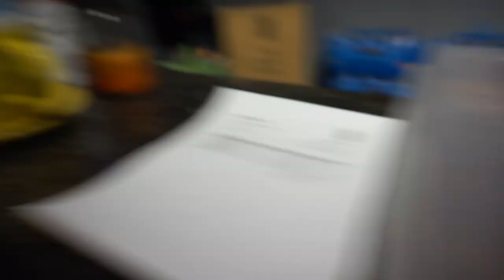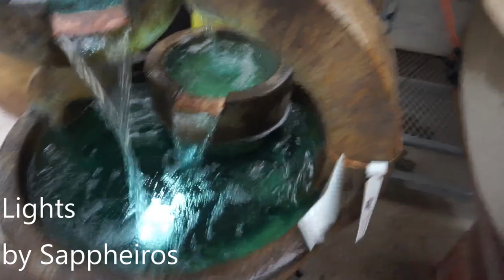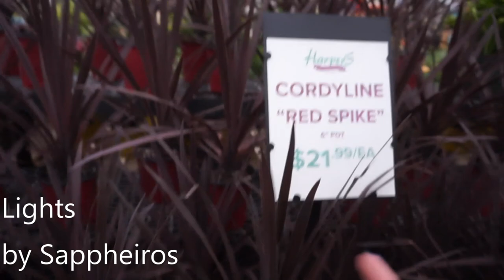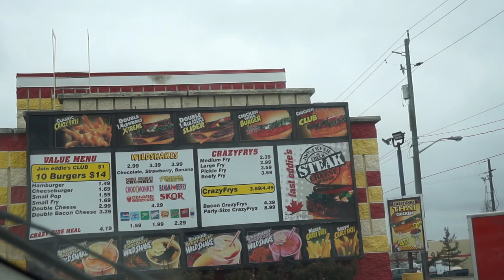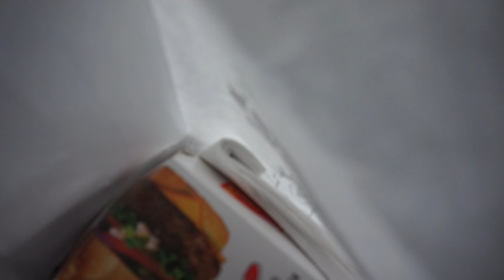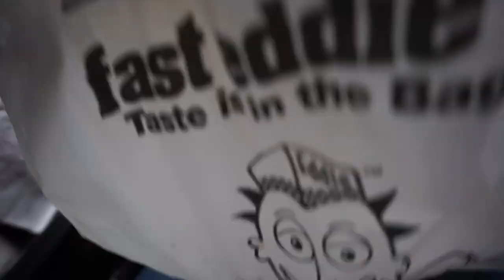Harper's Nursery and Fast Eddie's - April 14, 2018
Harper’s Garden Centre: Purple Heart Plant (Tradescantia Pallida), Mini Jade Bonsai, Split Rock Succulent, Rain Drop Succulent Hybrid
Fast Eddie’s (it’s not the full menu, but you get the jist?) They do have skip the dishes, but HIGHLY RECOMMEND you go in person!